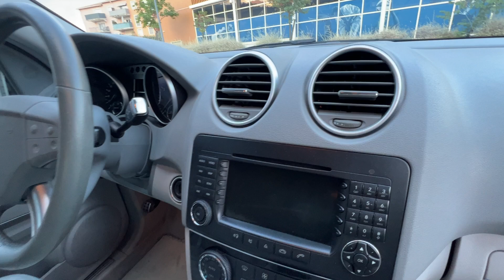MERCEDES ML 350 ESS 272 cv 78000 kms 1ere Main EXCEPTIONNEL